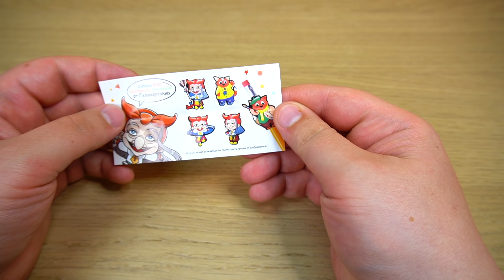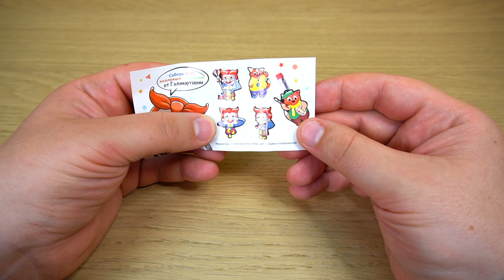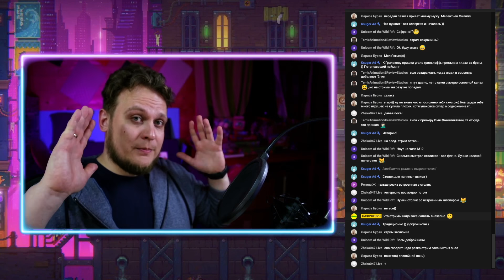Яица Бабы Яги